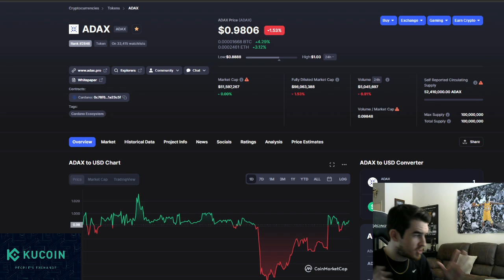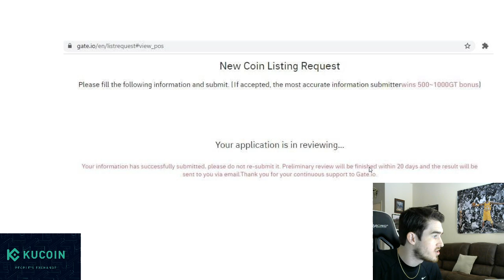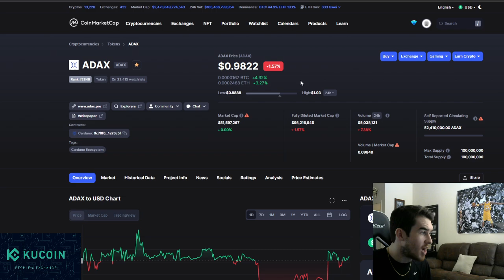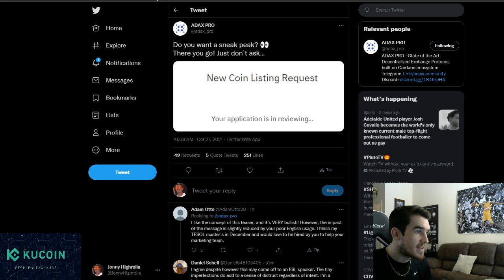ADAX Teases Centralized Exchange Listing | ADAX Submits for Gate io Listing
Hustlepedia is back with another Cardano defi update as ADAX teases a centralized exchange listing this morning, adding to the hype around an eventual listing on what has been rumored to be KuCoin for what seems like months. We take a look at ADAX's tease, and uncover which platform that it looks to be submitted for listing, based on the layout of the page, thanks to some telegram detective work. And we discuss even though this tease does not look to be a KuCoin listing, but rather a Gate io listing, this is still good to see developing as ADAX could be moving towards officially launching on a centralized exchange, which will bring a ton more exposure to the token and allowing more retail traders to get involved, outside of ExMarkets.

Join the Brand New Community Telegram Group for Crypto Talk & More